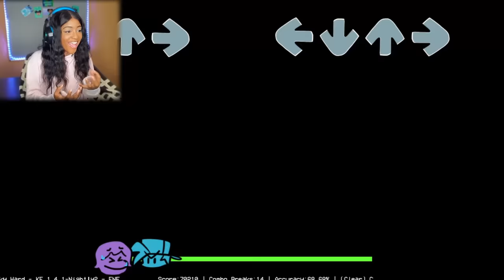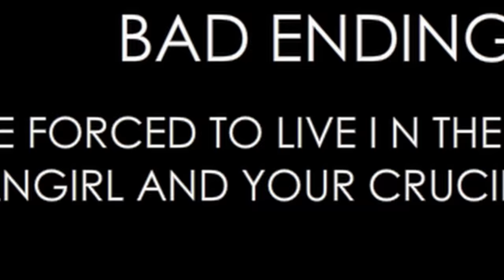BOYFRIEND'S NUMBER ONE FANGIRL JUST LEFT GIRLFRIEND HANGING!!! | Friday Night Funkin [VS Sky Mod]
Playing Friday Night Funkin